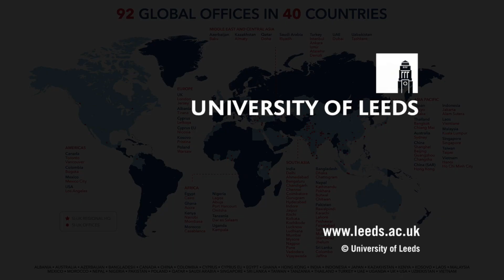リーズ大学ビジネススクール | SI-UK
リーズ大学・ビジネススクールは、ファイナンシャルタイムズやタイムズ紙、また、エコノミスト誌などのランキングにて非常に高い評価を得ている国際ビジネススクールです。また、AACSB、AMBA、EQUISのMBAの３つの代表監査機関により認証を受けている、指折りのスクールでもあります。現在は、3000人以上におよぶ100ヵ国から集まる学生が在学し、学士過程、修士課程、MBA、博士号、エグゼクティブプログラムを専攻しています。